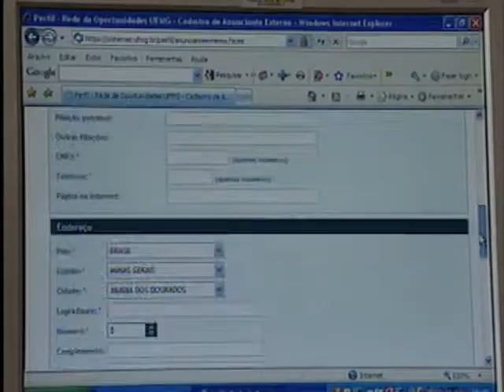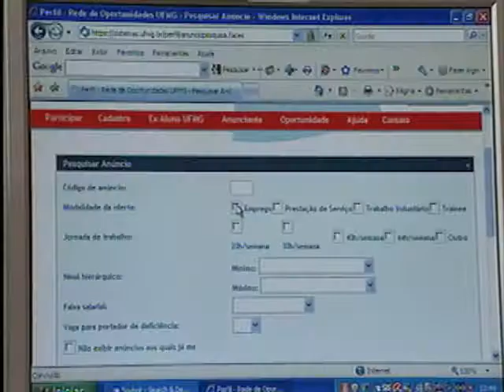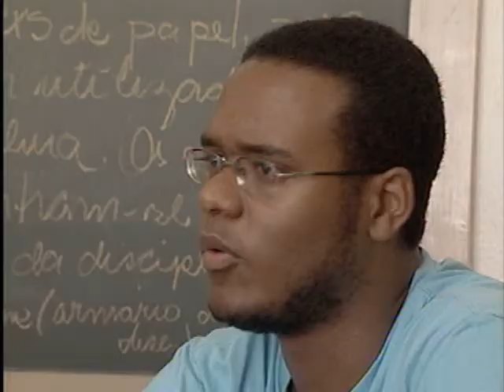Portal de Oportunidades UFMG, 21/10/09, Emprego e Renda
Descrição: A reportagem mostra o sistema Perfil  Rede de Oportunidades UFMG, que busca aproximar profissionais formados na UFMG do mercado de trabalho. No site, instituições e empresas podem anunciar vagas de emprego, prestação de serviços, contratação de trainees e trabalho voluntário, enquanto os ex-alunos podem publicar currículos.